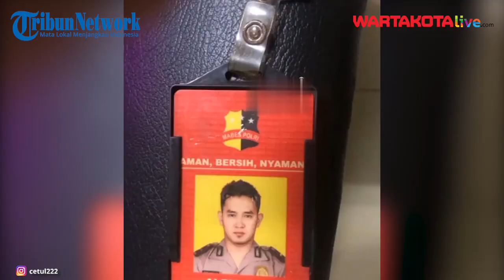Polisi Mengamankan Pengemudi Mobil Daihatsu Xenia yang Mengaku Sebagai Anggota Polri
Waktu kejadian hari Selasa tanggal 15 juni 2021 jam 11.wib di tol kuningan arah semanggi.
Kendaraan yang diamankan polisi B 2355 TKI Daihatsu Xenia

Kendaraan tersebut melaju dari arah Kuningan mengarah ke Semanggi berada di lajur 3. Karena dicurigai menggunakan plat nopol palsu lalu kita berhentikan. Namun pada saat ingin diberhentikan si pengemudi mengeluarkan identitas Polri dan mengaku sebagai Anggota Polri yang berdinas di Mabes Polri Bagian Paminal. Karena ada kejanggalan saat kita periksa untuk memastikan kebenaran maka kita arahkan ke Polda Metro untuk penyelidikan. Pada saat akan memasuki Polda ybs mengambil kunci dan ingin melarikan diri. Lanjut kita minta bantuan anggota yang piket di depan Mako untuk mengamankan. Lanjut pengemudi diamankan di Piket Jatanras Unit 1 beserta kendaraannya.

PERSOALAN
Permasalahan dilimpahkan ke Piket Jatanras Unit 1 Kompol Danang.